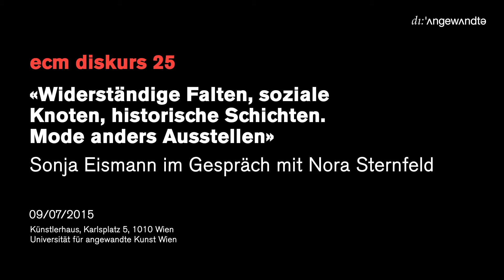ecm diskurs 25 - positionen / perspektiven / praxen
"Wiederständige Falten, soziale Konten, historische Schichten. Mode anders Ausstellen"